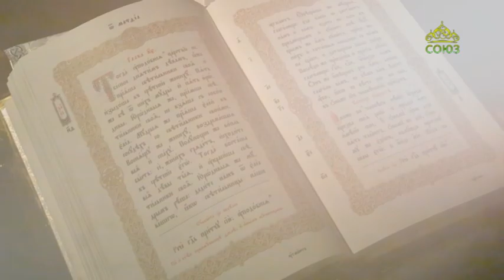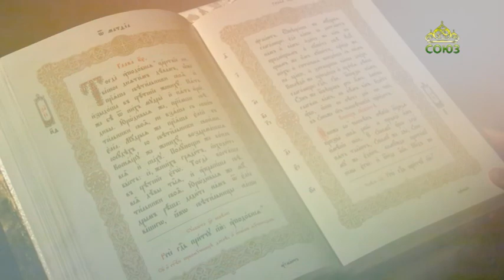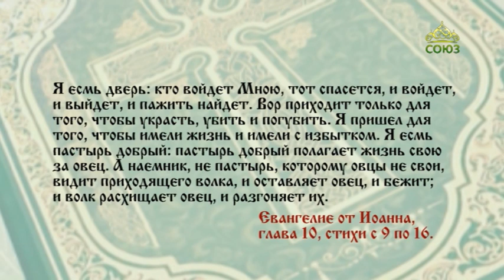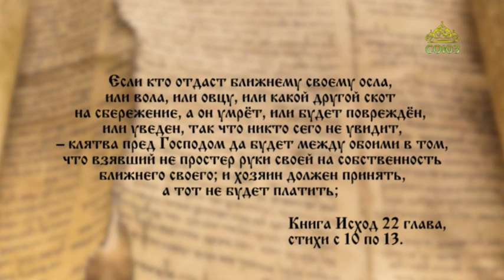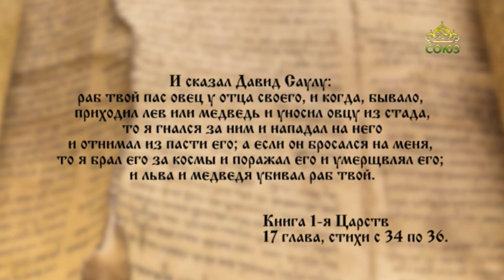Читаем Евангелие. 26 ноября 2020